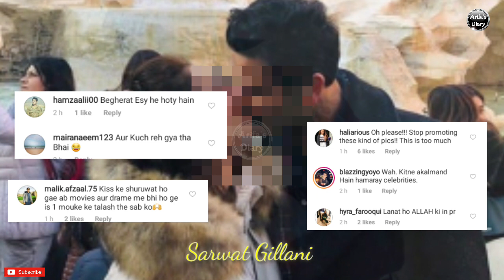Sarwat Gillani Kissing Photo Gone Viral | Sarwat Gillani Controversy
Here is a video related with Sarwat Gillani and husband Fahad Mirza latest viral photo on vacations. People are criticising them really hard this time

If you have to ad anything related with this video don't hesitate to write in comments below